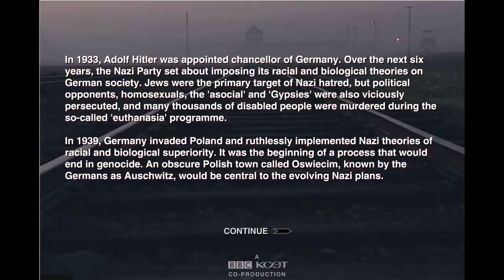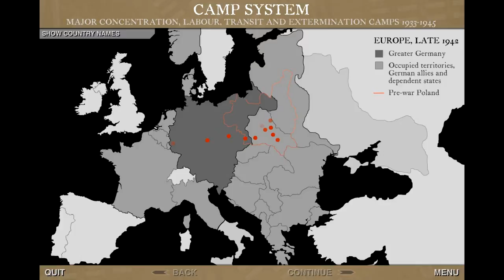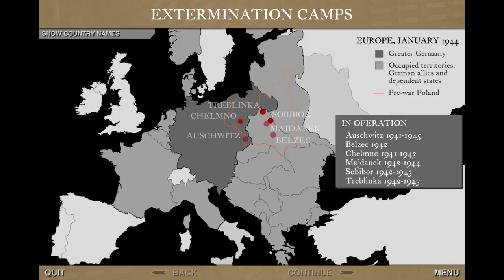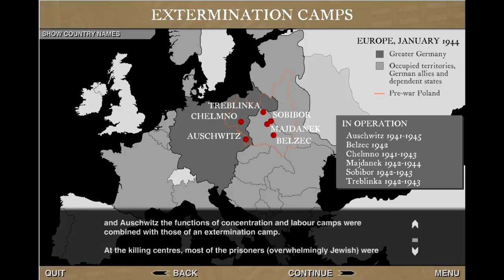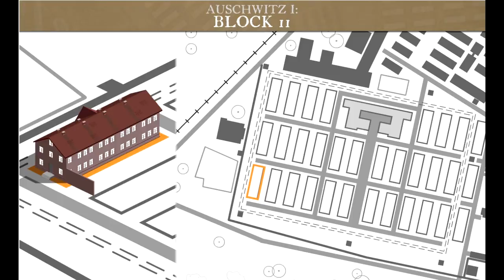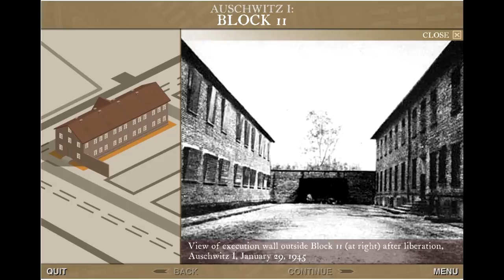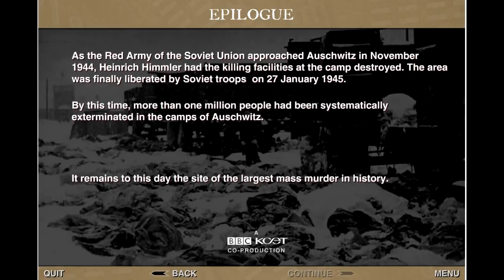BBC Auschwitz The Nazis and Final solution map